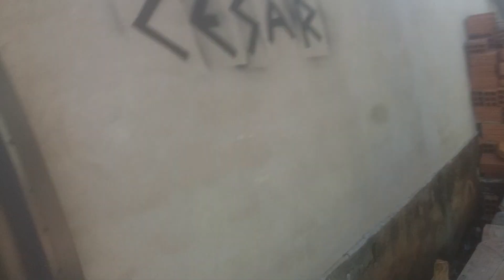VINGATIVO!!! Inteligente é Inicializado!!!